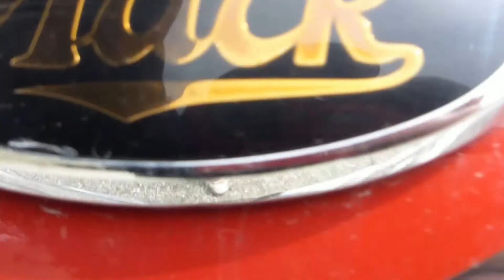2004 Mack CX613 | For Sale | Online Auction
2004 Mack CX613 | For Sale | Online Auction